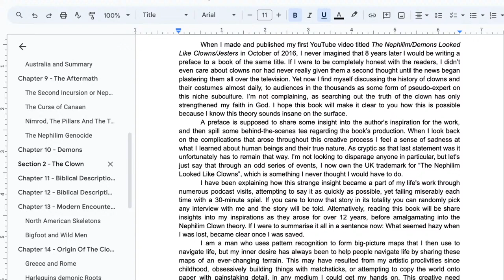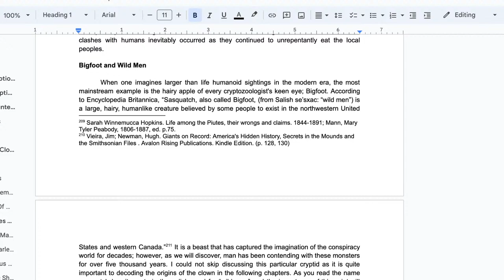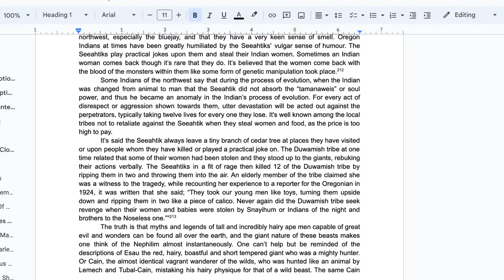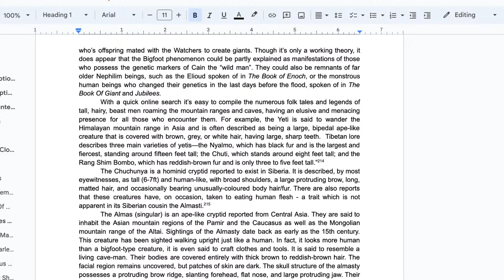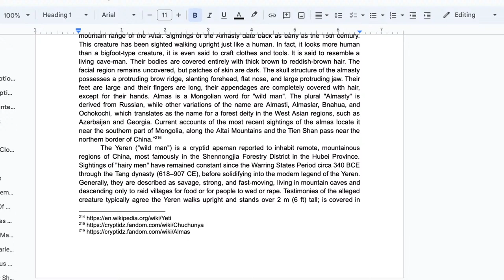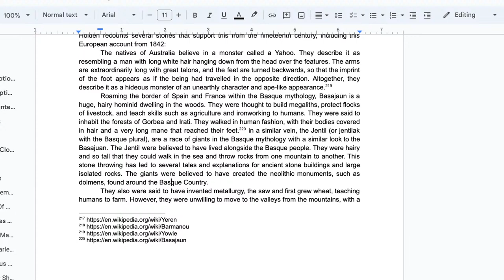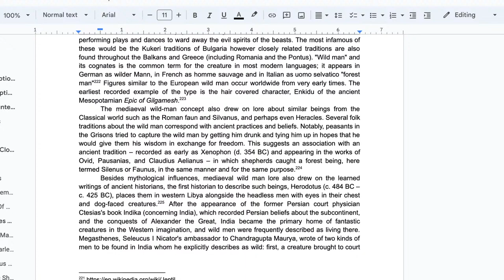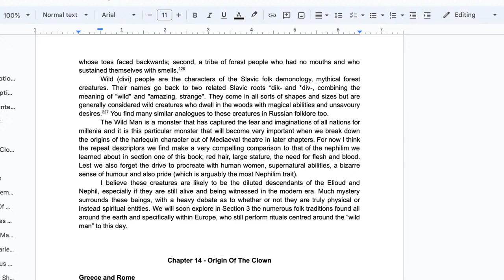Prometheus Lens Podcast - The Nephilim Looked Like Clowns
Join me as I speak with Prometheus Lens about the Nephilim/Clown connection!

SUPPORT & FOLLOW THEM!